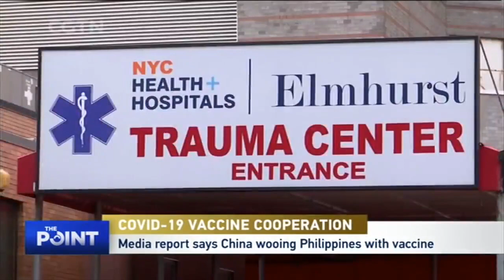What are the dangers of politicizing vaccine development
China has agreed to help the Philippines with coronavirus vaccine procurement following a request from the country's president Rodrigo Duterte. But some US reports claim China is trying to seduce an important US ally with vaccine promises. What's the story? How might countries use a new vaccine as leverage against one another on the global stage?

Guest:
ZOON AHMED KHAN
Research Fellow, Tsinghua University

RONG YING
Vice President, China Institute of Intl. Studies